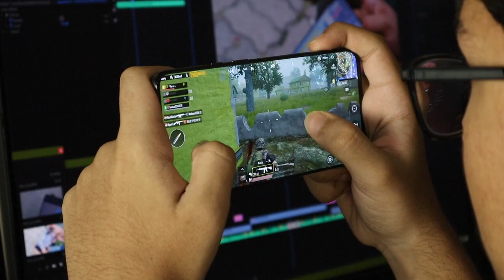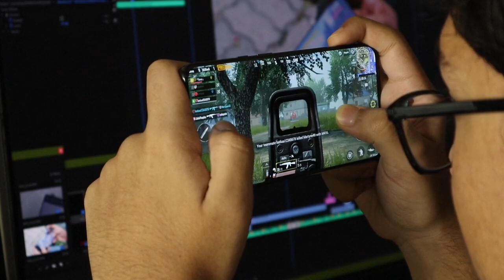PUBG mobile india first gameplay video